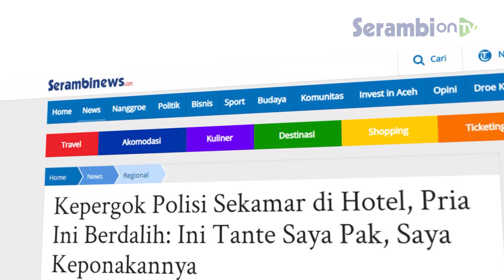Tertangkap Basah Sekamar di Hotel, Pria Ini Mengaku 'Ini Tante Saya Pak, Saya Keponakannya'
SERAMBINEWS.COM - Petugas Unit Tindak Pidana Ringan (Tipiring) Sat Sabhara Polrestabes Palembang menggelar razia pasangan bukan suami-istri di sejumlah hotel dan penginapan pada Minggu (27/9/2020) malam.

Sepasang pria dan wanita ketauan sedang ngamar di sebuah hotel di Palembang, Sumatera Selatan.

Mereka adalah seorang pemuda berusia 21 tahun, dan sang wanita berusia 28 tahun.

Kepada polisi, pemuda yang digerebek mengaku sebagai keponakan, yang sedang menginap dengan tantenya.

"Ini tante saya, Pak. Saya keponakan," kata pemuda tersebut.

Namun petugas yang memeriksa keduanya tak percaya begitu saja.

"Mari ikut kami dulu ke kantor untuk didata. Kalau memang keponakan dan tante, nanti silakan pulang," kata seorang petugas Tipiring kepada pasangan tersebut.

Karena tak mampu menunjukkan identitas dan bukti hubungan keluarga, pasangan ini pun dibawa ke Mapolrestabes Palembang.

Diketahui, laki-laki yang mengaku keponakan merupakan DD (21 tahun) warga Tanjung Raja, Ogan Ilir.

Sementara teman perempuannya berinisial AI (28 tahun) warga Kertapati,Palembang.

Selanjutnya kelima pasangan ini didata dan dibina agar tak mengulangi perbuatan mereka.